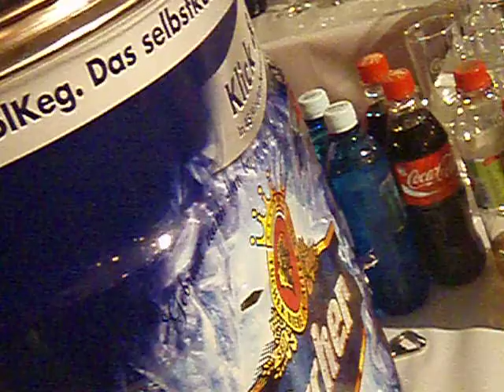Uci22RadWorldCupWeltspitzeHorstFoertherTucherGALAcomtv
UCI WordCup 19. Internationales Radrennen rund um die Nürnberger Altstadt 2009!
Tausende von Zuschauerinnen und Zuschauer waren wieder einmal mehr enthusiastisch
in den BikeBann gezogen! Radsport ohne Grenzen war spürbar nah gekommen!
Sensation: Ca. 800 Teilnehmer anlässlich des Jedermannrennens!

Siegerin wurde WILD, Kirsten NEDCervélo Nr.26 in der Zeit von 03:13:06 Uhr!
2. Siegerin wurde GILMORE, Rochelle AUS Nr.52 Lotto-Belis in der Zeit von 03:13:06 Uhr!
3. Siegerin wurde TEUTENBERG Ina-Yoko GER Team Columb in der Zeit von 03:13:06 Uhr!

Sieger wurde der sehr sympatische 25 Jahre sichtlich gerührte junge Radsportler Italiener Francesco Gavazzi Nr.13 mit 02:35:22 aus dem weltbekannten LampreTeam während des Erklingens seiner italienischen Nationalhymne!
Gavazzi sowie die auf dem Siegerpodest flankierenden Verfolger, hatten eine kleine Herausforderung mit dem überdimensionalen VOLLGEFÜLLTEN TUCHER Bierglas!
2. Sieger wurde RINKER, Felix GER Nr 96 Team Heizomat-Ma in der Zeit von 02:35:51!
3. Sieger wurde PLOTNER, Nils GER Nr.97 Heizomat-Ma in der Zeit von 02:35:51!

4. Sieger THURAU, Björn GER Nr. 26 Haus in der Zeit von 02:35:51!

Weitere Rankings:
Damen 90 km

Jedermann-Radsport boomt in der Metropolregion zu Nürnberg!

Herzlichen Dank auch an den OLYMPUS Foto-Kameramann George W. Böhm und ShUttleMann, der wieder grenzenlos bei Bedarf mit seinem Begleitfahrzeug mit Tat auf der FilmBikeInvestorenPressetour anlässlich des UCI WORD CUP RENNENSRadrennens
´009 zu Nürnberg zur Seite stand!

Think big and you win BIG!
Mr Win More
Nürnberg, ´009